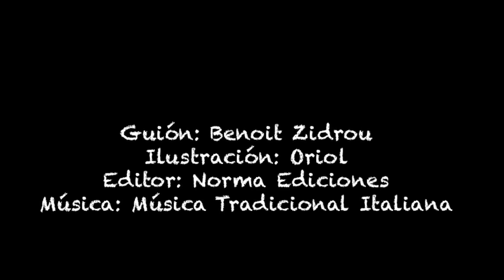"Madriguera". Una novela gráfica.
Un cruel viaje al corazón de la cosa nostra que termina en una tragedia italiana.
Orso, un despiadado capo mafioso, acoge al joven Andrea Montale tras la muerte de sus padres. En su nuevo hogar, el muchacho encontrará un inesperado primer amor, pero también se forjará un camino de violencia y odio a la sombra de su padre adoptivo.